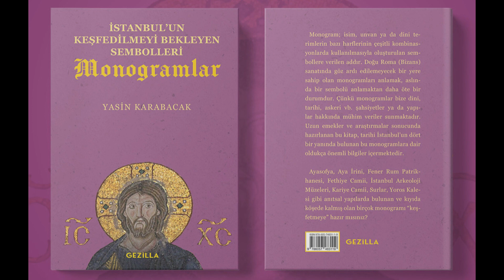Aziz Antuan Katolik Kilisesi (St. Anthony's Shrine, Kochchikade - ශාන්ත අන්තෝනි සිද්ධස්ථානය)